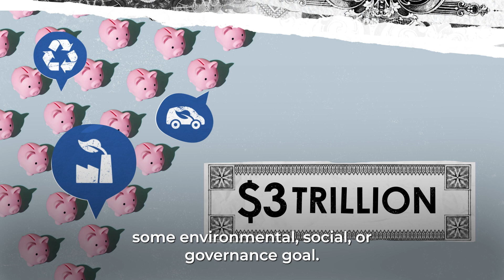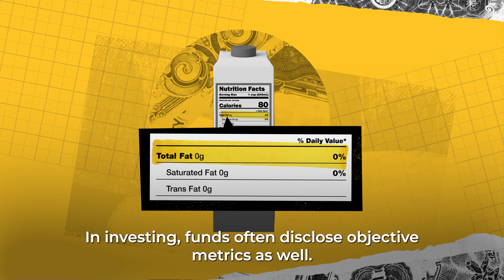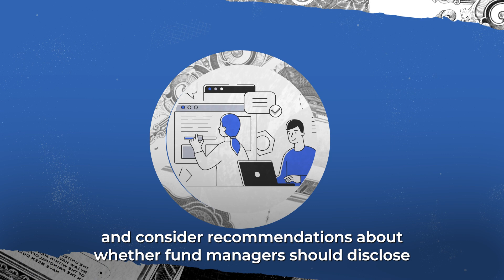ESG Investing | Office Hours with Gary Gensler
If it’s easy to tell if milk is fat-free by just looking at the nutrition label, it might be time to make it easier to tell if “green” or “sustainable” funds are really what they say they are.

*** About The Securities and Exchange Commission ***

The mission of the Securities and Exchange Commission (SEC) is to protect investors; maintain fair, orderly, and efficient markets; and facilitate capital formation. The SEC strives to promote a market environment that is worthy of the public's trust.